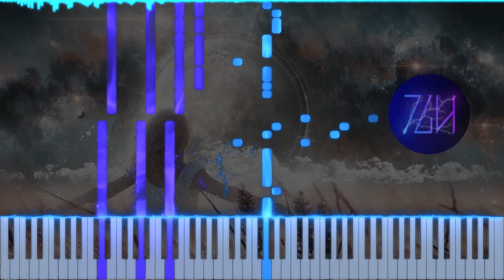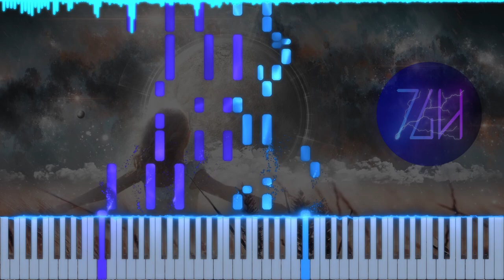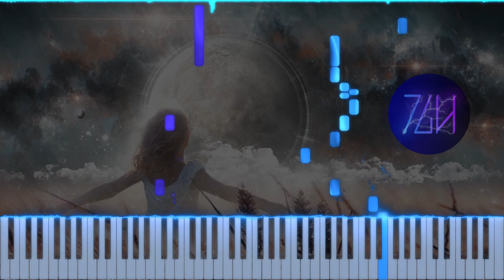Reno & picco - Miracle | Piano Tutorial + Sheet Music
This is a relatively obscure song, but I love the melody of it, and it was simple enough that I decided I could try experimenting with it and different melodic patterns. Enjoy this piece!

🏅CREDITS
Original song by Reno & picco (@RenoOfficial @picco0817)
Arranged by Theguyhere
Background image by AndreyC on Pixaby

🎥EQUIPMENT & SOFTWARE
Video editor: Davinci Resolve 18
Piano roll generator: SeeMusic
Vector graphics editor: Inkscape
Music notation software: Musescore 3